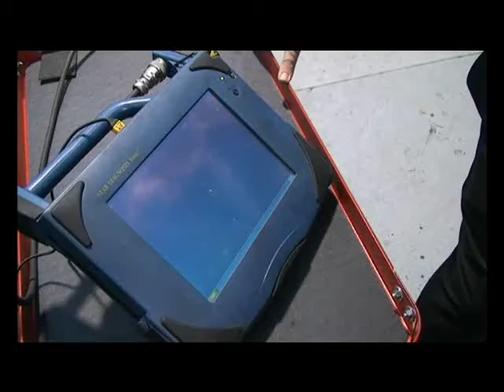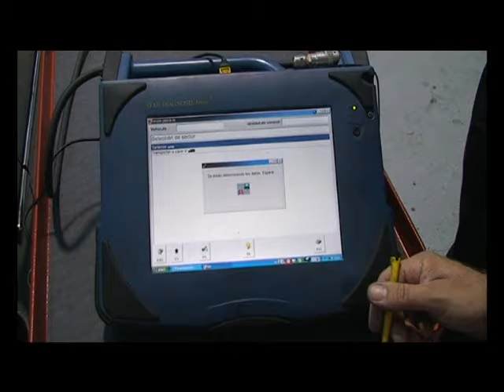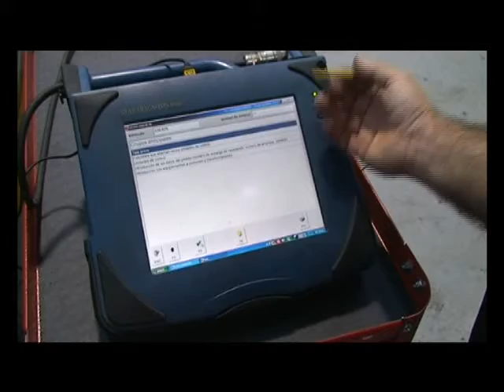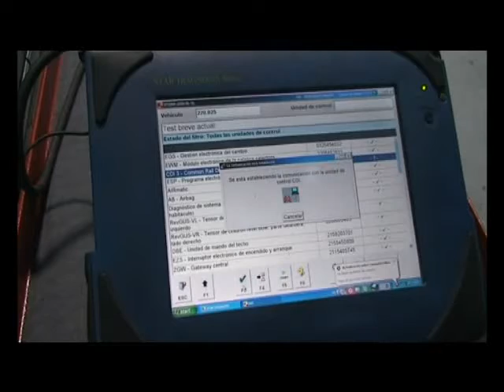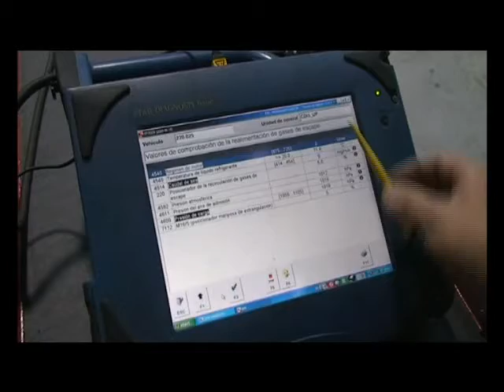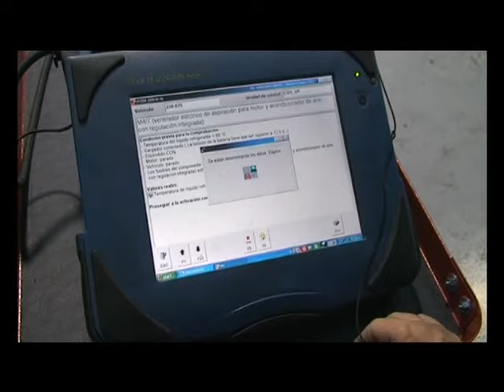Conexión del ordenador de un coche a un pc - Parte 3/3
Javier Atencia, junto con Manuel Fernández, de Talleres Fernández Hidalgo y su jefe de servicio, Rafael Porras, explican la mecánica del siglo XXI: cómo se arreglan los coches hoy día.